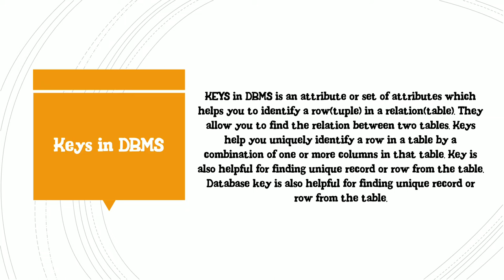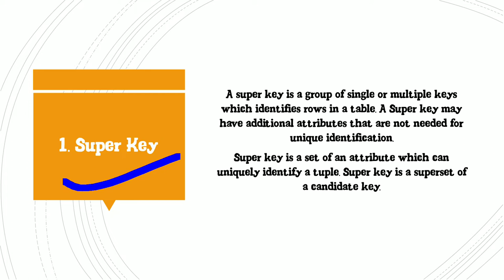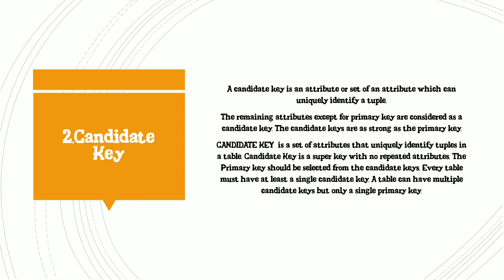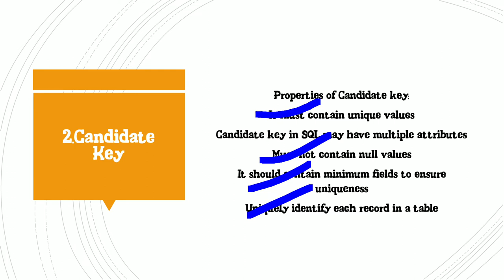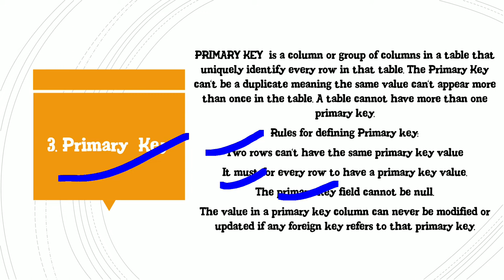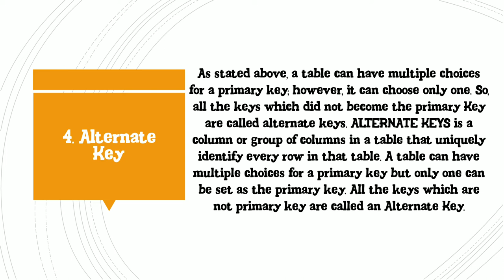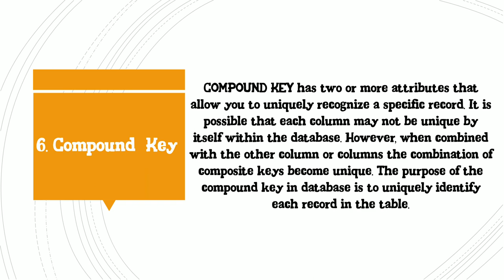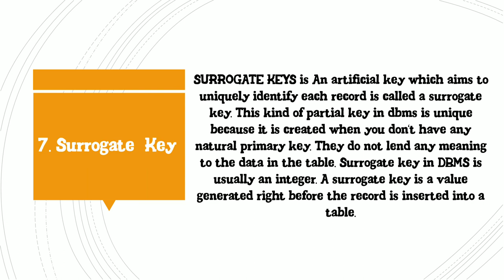Keys In DBMS